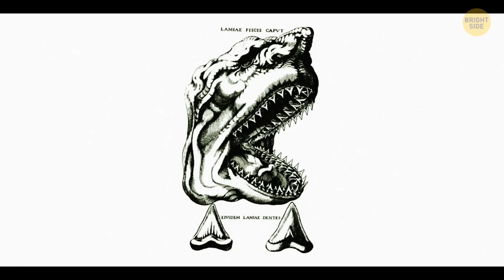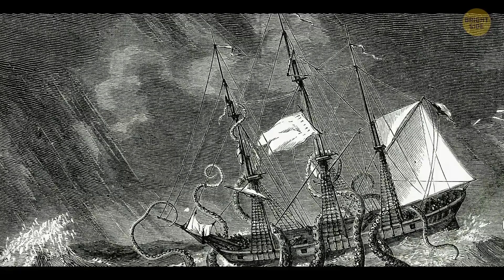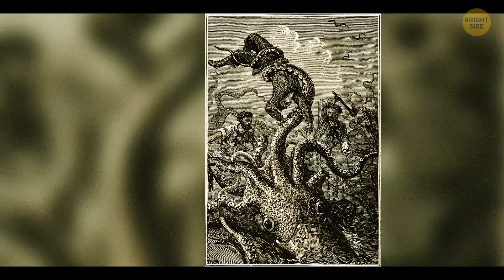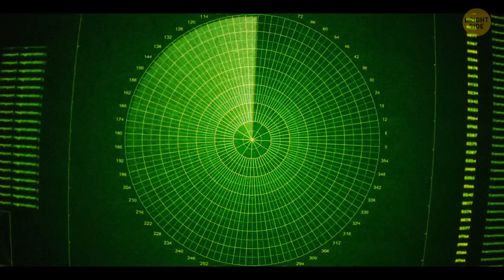Megalodon Wouldn't Defeat Modern Whales, Here's Why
The Megalodon was the biggest shark to ever live and the largest predator in Earth's history. It could swallow a small car without it even touching its teeth - if cars had been around then. Scientists believe the Megalodon didn't look like a white shark: the ancestors of today's Great White existed at the same time as the Meg. Only around 80% of the ocean has been explored, so who knows what's lurking at the bottom? The Kraken, a colossal squid with powerful tentacles, could be hiding there along with the Meg.

Attribution according #13:
Credit: